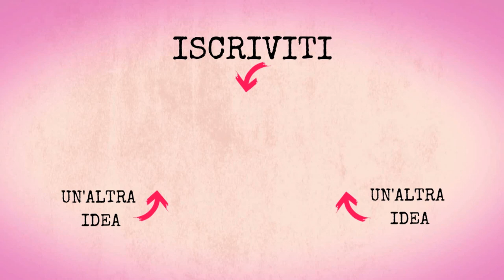Buttermilk pound cake - Torta al latticello, limone e vaniglia